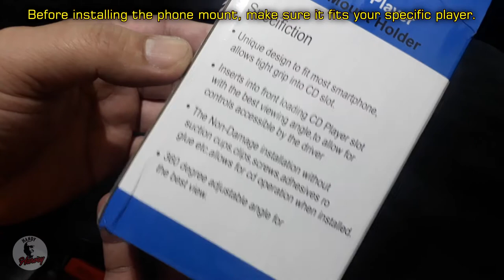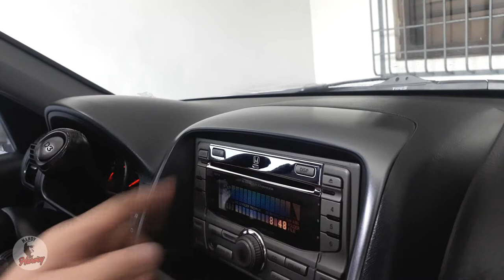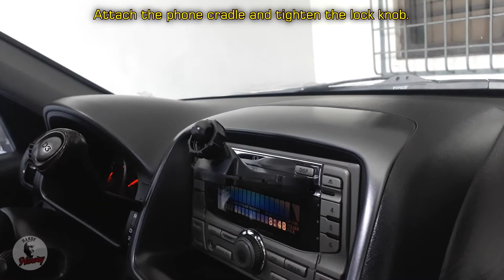CD Slot Mobile Phone Mount Installation | Unboxing | Review | Mobile Phone Holder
Take a closer look at this phone mount that slides to the CD slot. Let's give good use of that long forgotten CD player. Watch and Learn.